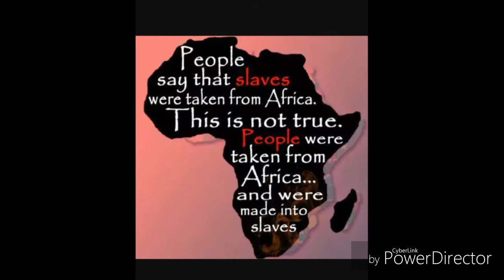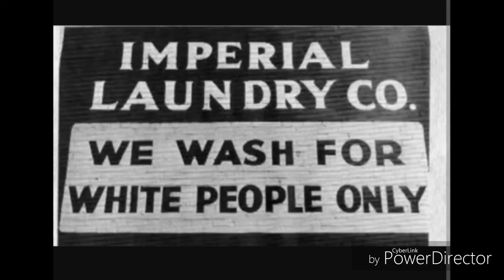history erased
don't believe there history